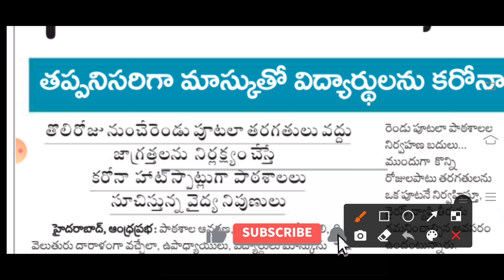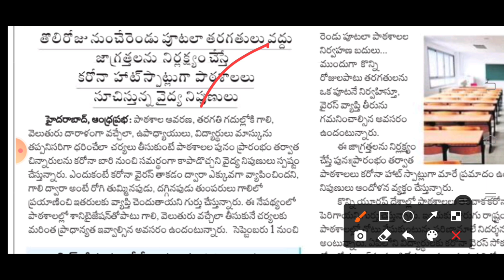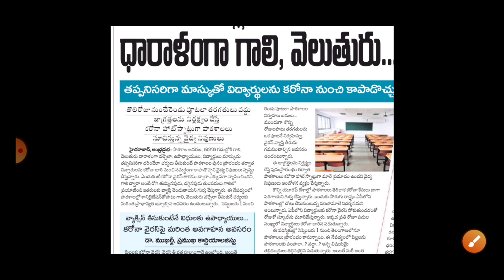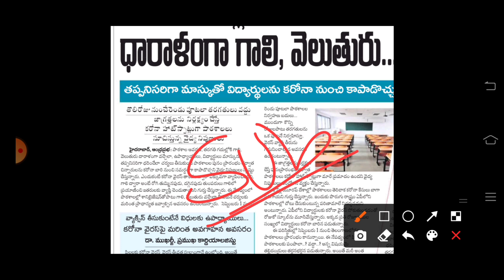ఇప్పుడే అందిన వార్త:- తెలంగాణ విద్యాశాఖ మరో కీలక నిర్ణయం || 25 days Holiday's || Schools reopen